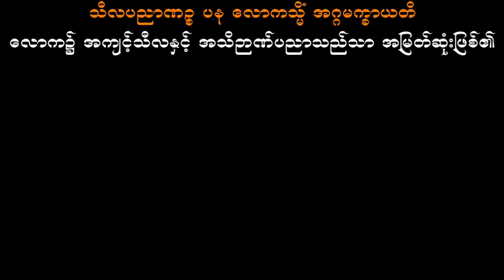အလွယ်မက်ရင်အခက်ကြုံမယ် သစ္စာရွှေစည်ဆရာတော် အရှင်ဉတ္တမ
အလွယ်မက်ရင်အခက်ကြုံမယ်